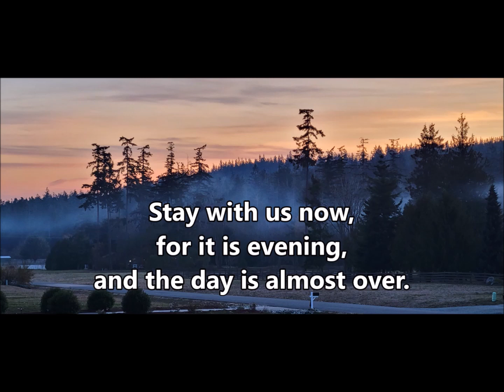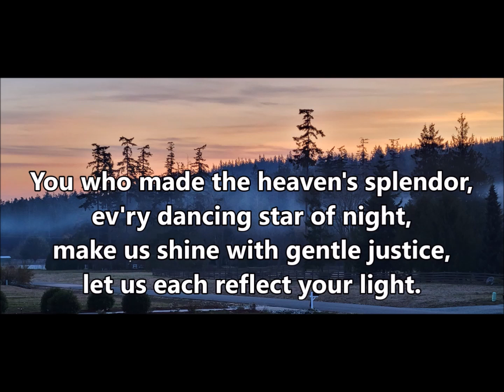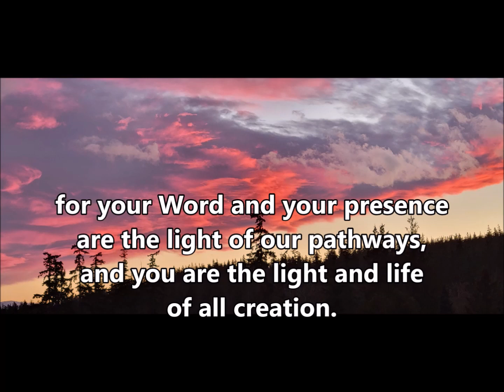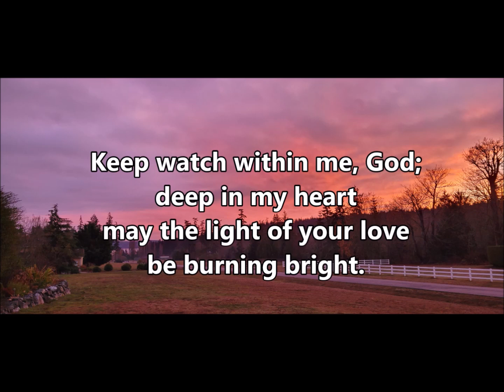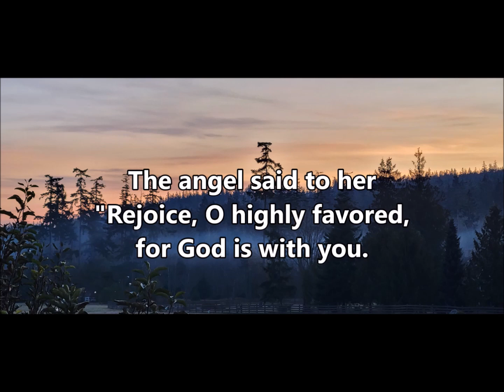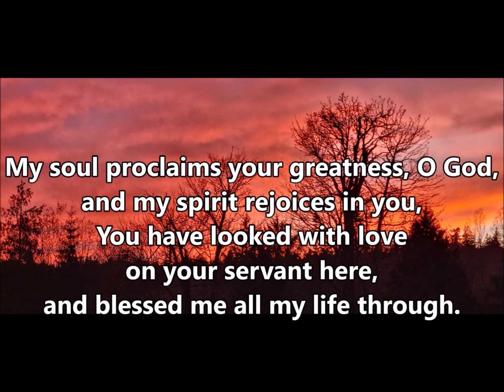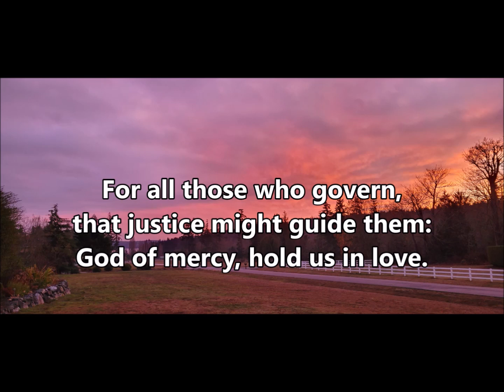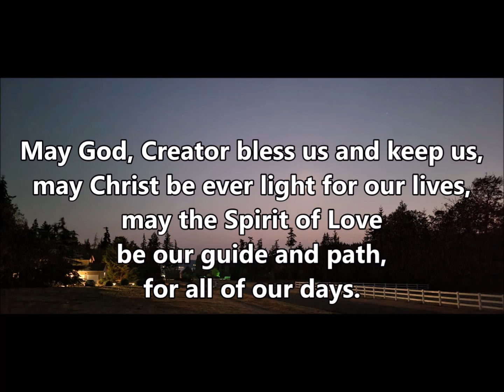Camano Lutheran Church | Advent Midweek | December 21, 2022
Theme:  Blue Christmas
Pastor Scott Brents
Holden Evening Prayer